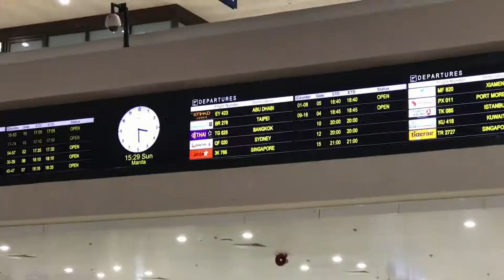The Social Documentary-Episode 8: Client + TEAM MEETINGS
This week we are back at our Head Quarters in Brisbane city meeting up with our team and our client, Rachel Skuse of Colliers International online. Lani Yco is offered a position as our first Leasing Virtual Assistant as we discuss the blurring of roles and definitions in the Property Management industry.